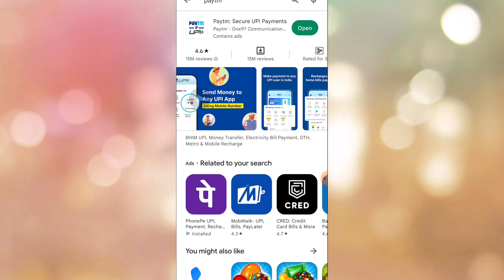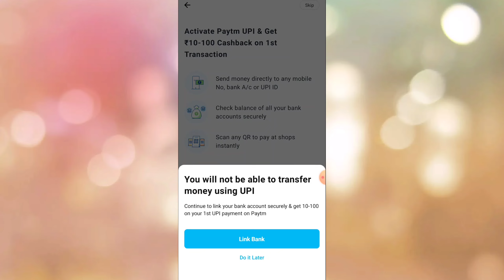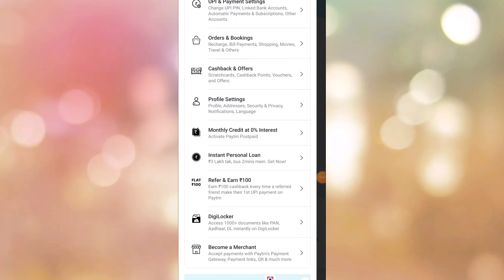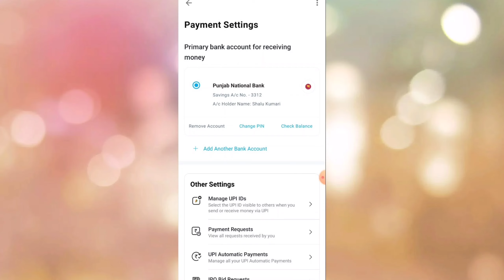Paytm Account Kaise Banaye 2023 | How to Create Paytm Account 2023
paytm,paytm kaise banaen
ptm me account kaise banaye
new paytm account kaise banaye
how to open paytm account
paytm kaise chalu kare